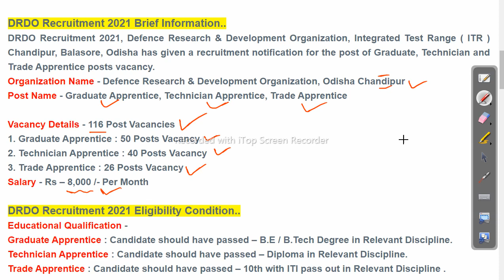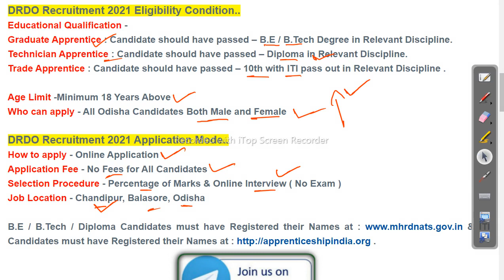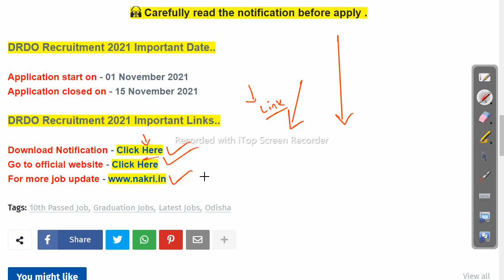Odisha Govt Job 2021 | DRDO Recruitment | Odisha job updates 2021 | Job in odisha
-~-~~-~~~-~~-~- Follow us on other platforms for more updates and useful content:

odishajobreporter,
fmmanoj,
odisha job reporter,
odisha job,
odisha job info,
ics tips,
odia space,
fm manoj,
laxmidhar sir,
govt jobs,